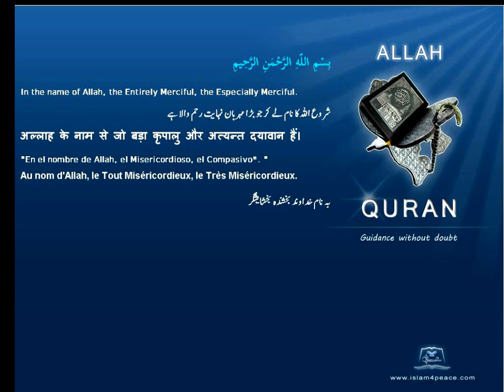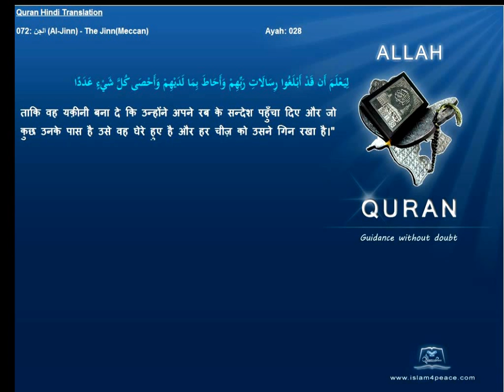Quran Hindi with Arabic 072-الجن-Al-Jinn-The Jinn(Meccan)